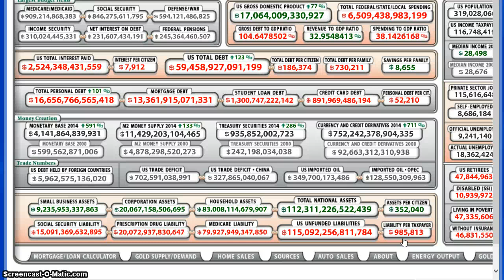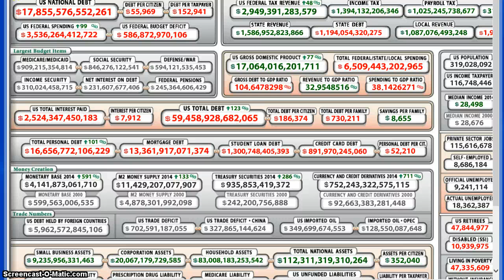United States National Debt Clock(Real-Time)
Out of dight out of mind.The media,the presstitutes are not speaking very much if at all about the United States national debt.It is soon to be a staggering $18 TRILLION dolars.The U.S. dollar and our economy is still on schedule to be crashed by those elites/illuminati/freemasons/satanists...those who run this New World Order.Here I show you the United Staes Debt Clock running at real-time speed,so that you yourself can see it for yourself,and think about what future this means for you and for our nation.